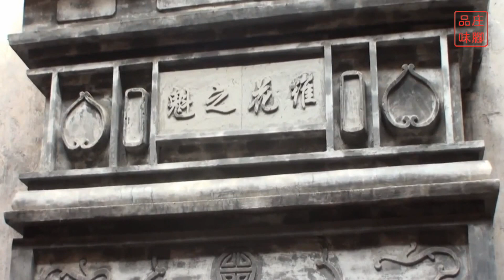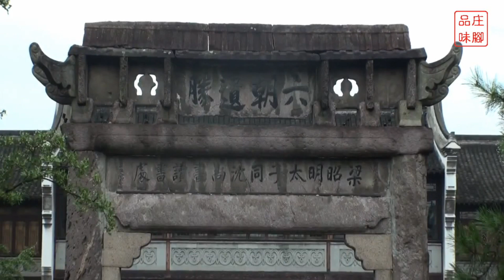白牡丹 四季紅（輕鬆 組曲 ）- 戴裕昌 薩克斯風精湛演奏